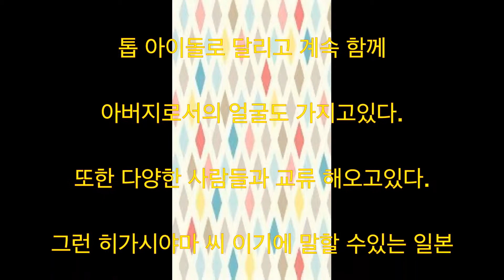전대 라이더, 방송 시간 변경, 변화, 니찌아사 선데이 LIVE 슈퍼 전대 시리즈 가면 라이더